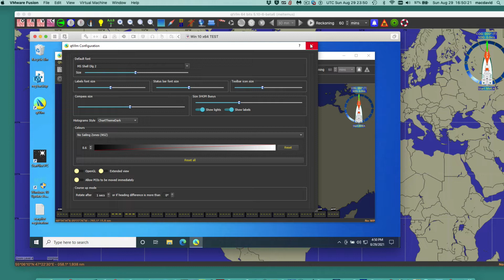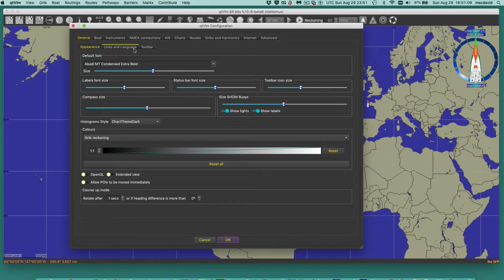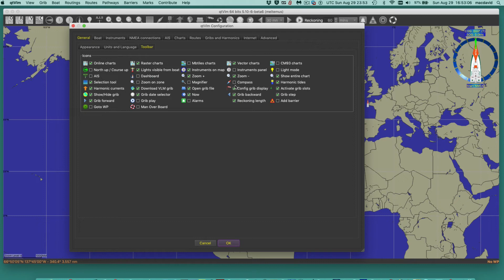Introduction to qtVlm: Part 1, First Steps and General Settings / Toolbar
We take a walking tour of several set up features, itemized below. We will eventually have several of these ~10 min general discussions of the program, and then separate videos on specific functions and operations in the qtVlm playlist. This is just a survey of functions, not intended as full working instructions.
Interactive timeline. Click a time to go there.
(00:00) introduction and what we are doing with the series
(00:33) Starting from fresh installation: 1:1 button, sun terminator, bottom row of instruments,
(01:59)  How we interact with the program, Mac vs PC menubars, location of main Preferences/Configuration links
(04:31) Set up toolbar in Preferences / Toolbar   to make choices here
(06:48) Brief look at turning on raster vs vector charts, use of selection tool zoom
(07:43) Status bar, move boat to here, range and bearing boat to cursor, quick navigate to here function, quick delete of multiple marks